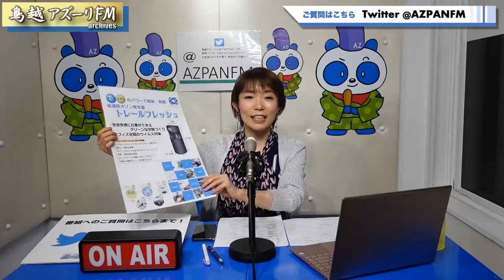2021年03月26日配信 宇野薫のエネルギーBar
MC:宇野薫